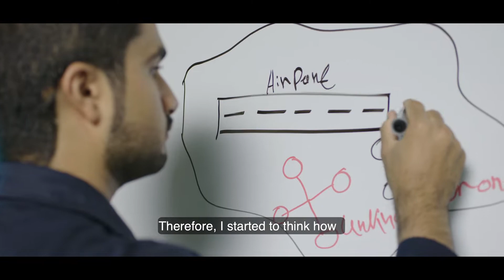Saif Al Hammadi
Meet Saif Al Hammadi, a Think Science Programme Ambassador, who presented his fighter drone in front of a global audience at the EDGE Pavilion during Dubai Airshow 2019.